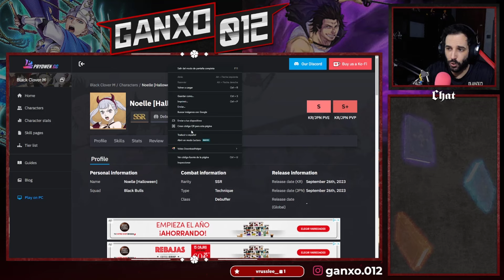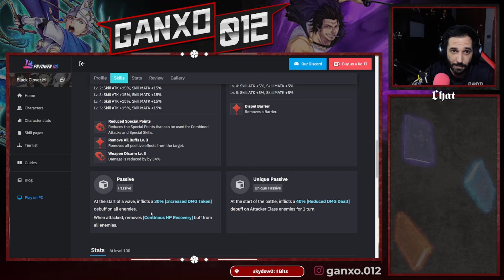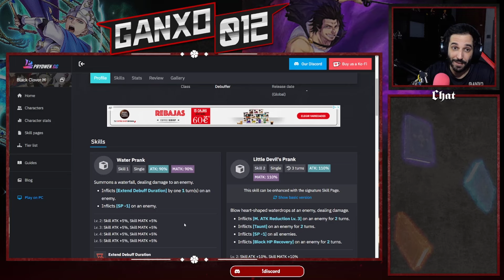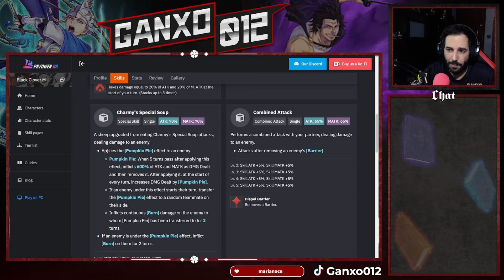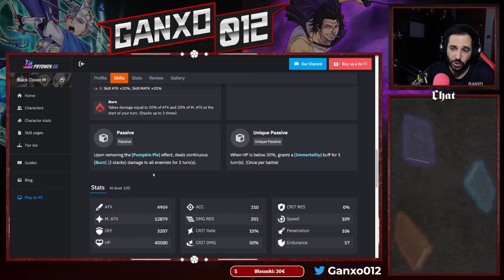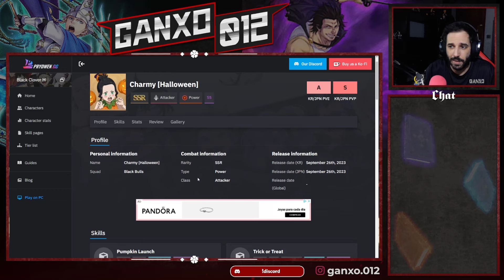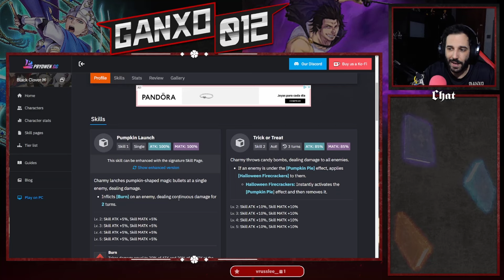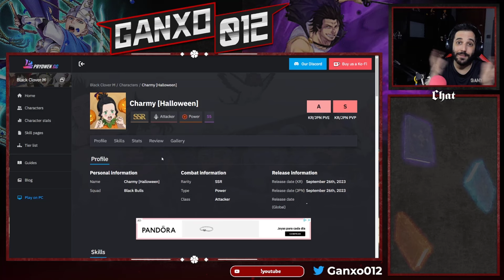¡¡UNO DE LOS PERSONAJES MÁS TOXÍCOS DE ARENA EN BLACK CLOVER M!!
Aqui os traigo una pequeña review de la season 4 que llegara a Black Clover M, Noelle y Charmy

🌐➡ REDES

0:00 Inicio
0:10 Explicación
0:30 Banner bait que viene
1:36 Noelle azul
5:05 Charmy Roja
9:02 Conclusion